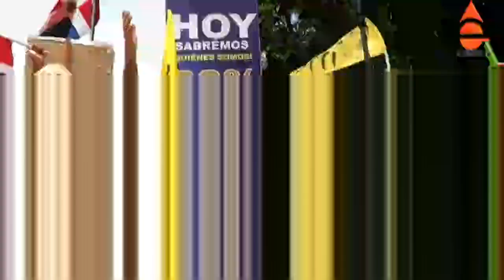TRABAJADORES MARCHAN EN RECLAMO DE 30% DE LA AFP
COMUNÍQUESE CON EL PUERTO TV AL TEL. Y Y SIGUE A WILLIAM RODRIGUEZ EN YOUTUBE, FACEBOOK, TWITTER Y POR ELPUERTO.COM.DO… CARAVANA DE APOYO A REELECCIÓN DE TRUMP REÚNE A MILES DE PARTIDARIOS EN MIAMI….. ABINADER SOBRE SANTIAGO: "ES EVIDENTE QUE A ESTA CIUDAD LE HACÍA FALTA CARIÑO"…… PLD ACUSA A PRESIDENTE DEL TSE DE OBSTRUCCIÓN EN CASO DE DIPUTACIONES PERDIDAS…… ABINADER ASEGURA QUE A DIRECTOR DISTRITAL DE SANTIAGO OESTE NO LE ENTREGARON RECURSOS POR RAZONES POLÍTICAS….. MARGARITA ACLARA SOBRE DECLARACIÓN DE BIENES…… PRESIDENTE CREA EN SANTIAGO UNA COMISIÓN PARA SOLUCIONAR PROBLEMAS DE LOS TABAQUEROS….. SALUD PÚBLICA REPORTA 15 NUEVAS MUERTES POR COVID 19 PARA UN TOTAL DE 1,968….. BANCO CENTRAL INFORMA REMESAS CRECIERON 22.5% EN AGOSTO……. ABINADER AFIRMA QUE MUERTES Y CASOS DE COVID-19 HAN DISMINUIDO, PERO EL CONFINAMIENTO SEGUIRÁ…… CON PEDRO BOTELLO A LA CABEZA, TRABAJADORES SE MOVILIZAN EN SANTIAGO POR EL 30% DE LAS AFP….. ISRAEL ANUNCIA NUEVO CONFINAMIENTO POR REBROTE DE COVID-19…… CÓNSUL EN NUEVA YORK, ELIGIO JÁQUEZ ANUNCIA ESTÁ LIBRE DE COVID-19….. GOBIERNO PRESENTAN PLAN “DOMINICANA SE RECONSTRUYE” CON INVERSIÓN DE RD$1,900 MILLONES….. PRESIDENTE ABINADER DEPLORA DETERIORO GRAN TEATRO DEL CIBAO….. ABINADER INICIA EN SANTIAGO PROYECTO NACIONAL DE RECONSTRUCCIÓN DE 30 MIL VIVIENDAS…… EX MINISTRO DE EDUCACIÓN ASEGURA BOMBARDEARON INSTITUCIONALIDAD DEL SISTEMA EDUCATIVO…… EGEHID ANUNCIA PROYECTO DE RECUPERACIÓN DE CAPACIDAD DE ALMACENAMIENTO DE LA PRESA DE AGUACATE….. COMISIÓN QUE EVALÚA CANDIDATOS PARA LA JCE SE REUNIRÁ ESTE LUNES….. MINISTRO DE OBRAS PÚBLICAS DESTACA LA IMPORTANCIA ESTRATÉGICA DE LA AUTOPISTA DEL ÁMBAR…… ABINADER REGRESA A LA CAPITAL CON UN FARDO DE PLANES PARA SANTIAGO…. ROBAN MILES DE CELULARES DE UN DEPÓSITO DEL AEROPUERTO LAS AMÉRICAS….. TRUMP TRATA DE ATRAER A LATINOS DURANTE GIRA POR EL OESTE…… ABEL MARTÍNEZ NO FUE INVITADO A LAS ACTIVIDADES DEL PRESIDENTE ABINADER EN SANTIAGO….. NAVARRO LANZA CRÍTICAS A MEDIDAS AFECTAN A DIRECTORES ESCOLARES….. COMITÉ POLÍTICO PLD DICE PRM DEBE CONCENTRARSE EN GOBERNAR…… EN LA JCE HAY REGISTRADAS 2,972 DEFUNCIONES POR COVID-19…… SE ENTREGA A LA PN UNO DE LOS PRESUNTOS ASALTANTES DE TIENDA CHINA EN LA DUARTE…… FULCAR ASEGURA 4% SERÁ PARA GARANTIZAR INCLUSIÓN Y CALIDAD DE LA EDUCACIÓN…..